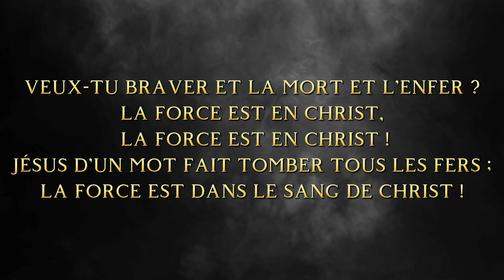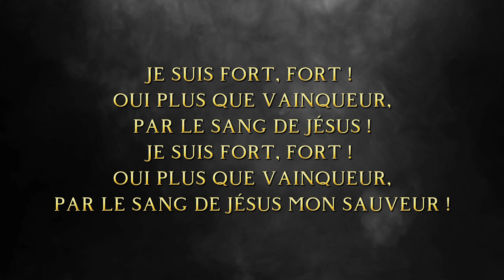La force est en Christ | JEM081• Lewis Edgar Jones | Paroles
Texte de Georges Guillod
JEM081. La force est en Christ
Issu du recueil « J'aime l'Eternel vol. 1 » — Thèmes : Appel – Combat spirituel